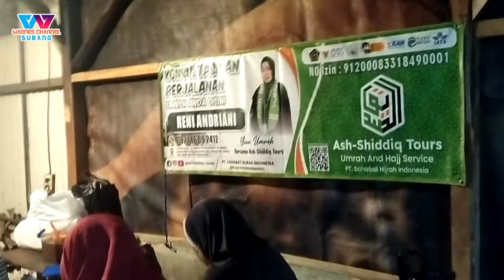Surabi Yang Viral Di Tanjungsiang Subang | Surabi Ceu Kokom Desa Gandasoli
WaOnes Channel Subang ~ Surabi Yang Viral Di Tanjungsiang Subang | Surabi Ceu Kokom Desa Gandasoli ‎@WaOnesChannelSubang